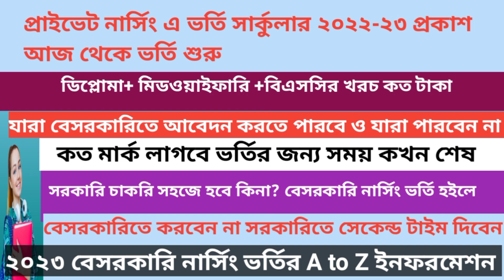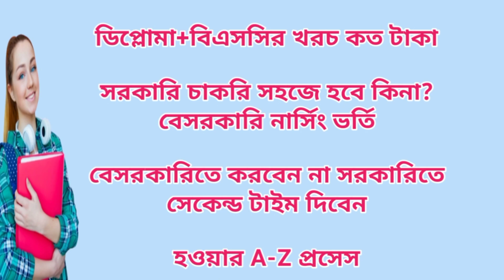২০২৩ বেসরকারি নার্সিং ভর্তি সার্কুলার প্রকাশ Private nursing Admission 2022-23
প্রাইভেট নার্সিং এ ভর্তি সার্কুলার ২০২২-২৩ প্রকাশ * আজ থেকে ভর্তি শুরু

যারা বেসরকারিতে আবেদন করতে পারবে

এবং যারা পারবেন না কত মার্ক লাগবে ভর্তি  সময় কখন শেষ
 ডিপ্লোমা+বিএসসির খরচ কত টাকা

সরকারি চাকরি সহজে হবে কিনা? বেসরকারি নার্সিং ভর্তি

বেসরকারিতে করবেন না সরকারিতে সেকেন্ড টাইম দিবেন

২০২৩ বেসরকারি নার্সিং ভর্তি সার্কুলার প্রকাশ Private nursing Admission 2022-23 Priv..

লেখাপড়ার মান ভালো এমন বেসরকারি বিএসসি নার্সিং কলেজের তালিকা ২০২৩

ঢাকা বিভাগ ✅

1. কলেজ অব নার্সিং, আইইউবিএটি, উত্তরা-১০, ঢাকা; আসনঃ ১২৫ টি
2. স্কয়ার নার্সিং কলেজ, ধানমন্ডি, ঢাকা; আসনঃ ৫০ টি
3. গ্রামীন ক্যালেডোনিয়ান কলেজ অব নার্সিং, মিরপুর, ঢাকা; ৭০ টি
4. বার্ডেম নার্সিং কলেজ, শাহবাগ, ঢাকা; আসনঃ ৫০ টি
5. এসটিএস নার্সিং কলেজ, বনানী, ঢাকা; ৫০ টি
6. ইউনাইটেড কলেজ অব নার্সিং, গুলশান, ঢাকা; আসনঃ ৮০ টি
7. ইস্ট-ওয়েস্ট নার্সিং কলেজ, তুরাগ, ঢাকা; আসনঃ ৮০ টি
8. এইচবিএইচ নার্সিং কলেজ, উত্তরা সেক্টর-১০, ঢাকা, আসনঃ ৫০ টি।
9. গ্রীন লাইফ নার্সিং কলেজ, গ্রীণরোড, ঢাকা; আসনঃ ৫০ টি
10. সি আর পি নার্সিং কলেজ, সাভার, ঢাকা; আসনঃ ৭০ টি

25. শেখ ফজিলাতুন্নেছা মুজিব মেমোরিয়াল কেপিজে বিশেষায়িত হাসপাতাল ও নার্সিং কলেজ, গাজীপুর, আসনঃ ৫০ টি
26. টিএমএমসি নার্সিং কলেজ, তারাগাছ, গাজীপুর, আসনঃ ৬০ টি
27.

চট্টগ্রাম বিভাগ

1. চট্টগ্রাম ইম্পেরিয়াল নার্সিং কলেজ, পাহাড়তলী, চট্টগ্রাম, আসনঃ ৫০ টি
2. শামসুন নাহার খান নার্সিং কলেজ, আগ্রাবাদ, চট্টগ্রাম, আসনঃ ৫০ টি
3. হলি নার্সিং কলেজ, হালিশহর, চট্টগ্রাম, আসনঃ ৪০ টি
4. প্রাইম মডেল নার্সিং কলেজ, নোয়াখালী, আসনঃ ৫০ টি
5. চট্টগ্রাম ইন্টারন্যাশনাল নার্সিং কলেজ, চান্দগাঁও, চট্টগ্রাম, আসনঃ ৫০ টি
6. প্রাইম মডেল নার্সিং কলেজ, নোয়াখালী, আসনঃ ৫০ টিআর্ট নার্সিং কলেজ, কুমিল্লা, আসনঃ ৬০ টি
7. লাকসাম মডেল নার্সিং কলেজ, লাকশাম, কুমিল্লা, আসনঃ ৫০ টি
8. আর্ট নার্সিং কলেজ, কুমিল্লা, আসনঃ ৬০ টি
9. প্রগতি নার্সিং কলেজ, চট্টগ্রাম, আসনঃ ৫০ টি
10. মেরিন সিটি নার্সিং কলেজ, নাসিরাবাদ, চট্টগ্রাম, আসনঃ ৪০ টি
11. আর্ট নার্সিং কলেজ, কুমিল্লা, আসনঃ ৬০ টি

সিলেট বিভাগ ✅

1. নর্থ ইস্ট নার্সিং কলেজ, দক্ষিণ সুরমা, সিলেট, আসনঃ ১০০ টি
2. বেগম রাবেয়া খাতুন চৌধুরী নার্সিং কলেজ, পাঠানটুলা, সিলেট, আসনঃ ৭০ টি
3. সিলেট উইমেন্স নার্সিং কলেজ, মিরবক্সটোলা, সিলেট, আসনঃ ৪০ টি
4. আরটিএমআই নার্সিং কলেজ, সিলেট, আসনঃ ৫০ টি
5. আল আমিন নার্সিং কলেজ, শাহজালাল উপশহর, সিলেট, আসনঃ ৫০ টি
6. পার্কভিউ নার্সিং কলেজ, তালতলা, সিলেট, আসনঃ ৪০ টি
7. সিলেট রেড ক্রিসেন্ট নার্সিং কলেজ, চৌহাট্টা, সিলেট, আসনঃ ৪০ টি
8. সুরমা নার্সিং কলেজ,আখালিয়া, সিলেট, আসনঃ ৫০ টি

অন্যান্য জেলা-বিভাগ ✅

1. ফরিদপুর ইন্টারন্যাশনাল নার্সিং কলেজ, ফরিদপুর, আসনঃ ৬০ টি
2. জহিরুল ইসলাম নার্সিং কলেজ, কিশোরগঞ্জ, আসনঃ ৫০ টি
9. খাজা ইউনুস আলী নার্সিং কলেজ, সিরাজগঞ্জ, আসনঃ ৪০ টি
3. ইসলামী ব্যাংক নার্সিং কলেজ, রাজশাহী, আসনঃ ৬০ টি
4. টিএমএসএস নার্সিং কলেজ, ঠেঙ্গামারা, বগুরা, আসনঃ ৬০ টি
5. রংপুর কমিউনিটি নার্সিং কলেজ, ধাপ, রংপুর, আসনঃ ৫০ টি
6. দিনাজপুর কেয়ার নার্সিং কলেজ, উপশহর, দিনাজপুর, আসনঃ ৫০ টি
7. শাহ মখদুম নার্সিং কলেজ, বোয়ালিয়া, রাজশাহী, আসনঃ ৩০ টি
8. প্রাইম নার্সিং কলেজ, রংপুর, আসনঃ ৭৫ টি
9. মুন্নু নার্সিং কলেজ, মানিকগঞ্জ, আসনঃ ৫০ টি
10. সাখাওয়াত এইচ মেমোরিয়াল নার্সিং কলেজ, সিরাজগঞ্জ, আসনঃ ৫০ টি

সরকারি বেসরকারি নার্সিং কলেজে ভর্তি সম্পর্কে প্রয়োজনীয় সকল হেল্প পেতে WhatsApp এ মেসেজ দিন! অথবা কল দিন।

বেসরকারি নার্সিং কলেজে ভর্তি ক্ষেত্রে যে বিষয়গুলো মাথায় রাখতে হবে  বা যে বিষয়গুলো জানা দরকার 2023

৪৮ পেয়ে কিভাবে সরকারিতে চান্স হলো | ওয়েটিং রেজাল্ট কিভাবে বাছাই করেwaitingnursingresults

যারা ২০২২-২০২৩ সরকারিতে চান্স পেয়েছে তাদের রোল নাম্বারসিট

নার্সিং ও মিডওয়াইফারি কাউন্সিলে ফলাফল প্রকাশিত হয়েছে # nursingadmissionsresult

রেজাল্ট পাবলিশার্স হলে এই লিংকে ঢুকে রেজাল্ট দেখতে পারবেন।
বিএসসি ইন নার্সিং প্রশ্নোত্তর সলিউশন। BSC in nursing question solve

diploma in nursing question solve 2023 || আজকের ডিপ্লোমা ইন মিডওয়াইফারি এর প্রশ্নপত্র আর উত্তরপত্র

Admission 2022-23 নার্সিং ভর্তি পরীক্ষা ২০২২-২৩ Nursing Admission 2023 Information Course Bangladesh
Courses:
1. BSc in Nursing (4 years) (Basic BSc)
2. BSc in Nursing (2 years) (Post Basic BSc)
3. Diploma in Nursing/ Diploma in Nursing Science and Midwifery (3 years)
4. Diploma in Midwifery (3 years)
5. MSc in Nursing.